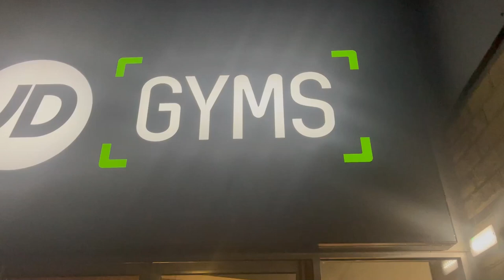GYM caption video